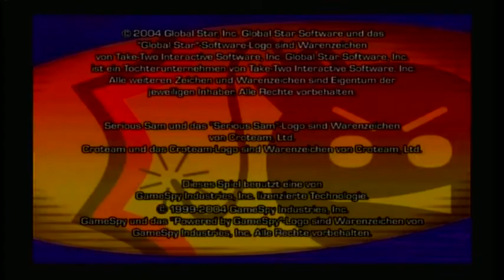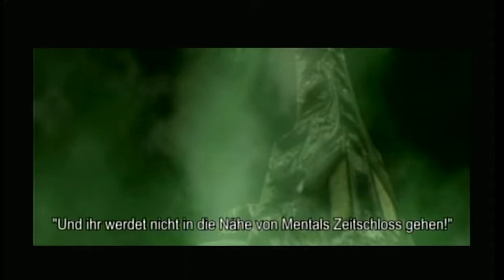Lets play Serious Sam Next encounter - 01 - Optionen & Senator Ciceros Villa (deutsch)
"A simple man would be confused by this maze. Lucky me, I'm a... Wait a second! D'oh!"
Das beschreibt so ziemlich alles was es zu diesem PlayStation 2 Ableger von Serious Sam zu wissen gibt:

- Er hat kein bisschen Humor verloren
- Es gibt riesige und verwinkelte Level
- Es wird wieder wie wild geballert
- Sam hat wieder seine bekannte Synchronstimme (John J. Dick)

OK, das ordentlich geballert wird und das die Level riesig sind ging jetzt nicht daraus hervor aber es wäre kein stilechtes Serious Sam wenn dies nicht der Fall wäre. Und dies hier ist ein echtes!
Es kommt zwar von einem anderen Publisher (Global Star Software) und einem anderen Entwickler (Climax Solent statt Croteam) aber es steht seinen Vorgängern auf dem PC in nichts nach (außer einer vernünftigen Steuerung).

2004 kam es exklusiv für die PlayStation raus und später folgte noch eine Portierung auf den Nintendo GameCube.
Fragt mich bitte nicht warum ein Ego-Shooter auf eine Familien und Kinderfreundliche Konsole wie den GameCube portiert wurde aber das taten sie ja auch schon mit Doom für den SNES.
Wurscht! Es geht hier um Serious Sam und nicht um Nintendo und Doom!

Zur Story:
Sie ist komplett neu und kein Remake der eigentlichen Handlung.
Irgendjemand von Mentals Schergen spielt mit den Zeitschlössern rum und verändert die Zeitlinie in 3 Epochen derart stark das Netrisca Sam alarmiert und ihn beauftragt die Zeitlinie wieder grade zu biegen.
Also macht sich Sam in Standartoutfit, coolen Sprüchen und einer halbautomatischen Pistole auf Ordnung zu schaffen.
Das Ende wirkt etwas übers Knie gebrochen aber ist für Serious Sam nicht ungewöhnlich.

Das Gameplay und die Steuerung:
Es ist für die PlayStation 2... Also Gamepad mit 2 Analogsticks und ein paar Tasten. Was soll man da erwarten?
Egoshooter steuern sich IMMER über ein Gamepad schlechter als per Maus und Tastatur. IMMER! Die Frage ist nur ob man gut genug ist um es trotzdem zu schaffen. Genau hier liegt der Knackpunkt. Während man auf dem Computer wirklich das Hirn abschalten kann und in dem Dauerballerflow kommt, ärgert man sich hier ständig über die haklige Steuerung und das unpräzise Zielen. Das Autoaim hilft einem zwar aber dennoch ballert man Unmengen an Kugeln daneben weil man nicht millimetergenau zielen kann (es sei denn man hat ewig Zeit dazu). Schade eigentlich aber was erwartet man bei einer Konsolenumsetzung?
Abgesehen davon geht der Rest gut von der Hand. Springen und gleichzeitiges umschauen geht problemlos. Das Waffenrad erfüllt seinen Zweck und man kommt schnell an alles ran. Ducken fällt weg, die Funktion gibt es hier nicht.
Was jedoch ziemlich eklig ist, ist die Steuerung des Geländewagens. Vorwärts und rückwärts auf dem linken Analogstick und lenken auf dem rechten Analogstick. Klingt jetzt nicht schlimm, steuert sich aber zu kotzen!
Der Rest ist ok und geht gut von der Hand.
Ach ja, es ruckelt nie bei vielen Gegnern und hat keine Ruckelpausen wenn Gegner geladen werden. Das muss man hier mal positiv erwähnen!

Die Grafik:
Naja... PlayStation 2 halt. 576p. Es ist matschig, ziemlich dunkel und die Sichtweite ist ein Witz.
Man kann noch zwischen 4:3 und 16:9 umschalten (je nach dem was man für einen Fernseher hat) aber das war's auch schon. Man kann nichts aktivieren oder deaktivieren. So wie es ist, bleibt es auch. Schade eigentlich.
Die Tatsache das die Bildübertragung auch noch analog und nicht digital ist (chinch-video), macht es noch matschiger. Hier werden die weiten Level sehr trüb und machen keinen Spaß mehr. "Ist das ein Pixel, Dreck auf dem Fernseher oder ein Gegner?"

Mein Fazit:
Ich sehe es ähnlich wie den Score auf metacritic. 65% für die PlayStation 2 und 69% für den GameCube.
Der GameCube bekam mehr Prozente weil die Grafik deutlich heller ist und scharfe Kanten zu erkennen sind und keine matschigen Übergänge.
Wer also ein echter Fan von Sam und seinen Abenteuern ist und eine PlayStation 2 besitzt (oder halt nen GameCube), dem kann ich es empfehlen. Gebraucht kostet es unter 10 Euro. Da ist es ok.
Wer hier einen erstklassigen Shooter wie Halo erwartet und von Croteams Sam "serious" Stone noch nichts gehört hat, Finger weg! Ihr tut euch hier keinen Gefallen.
Die Teile für den PC kann ich alle empfehlen. Also 1st encounter, 2nd encounter, BFE und die HD-Remakes. Serious Sam 2 jetzt nicht so. Das ist etwas zu kindisch, aber der Rest ist echt klasse!

Doch nun genug der Worte und seht selbst wie ich Sam unelegant durch die Gegend stolpern lasse um auch dieses Abenteuer zu bestreiten.
Film ab!